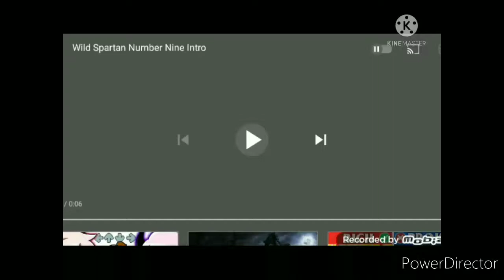[TheJario943 Remake] Dennis The Menace Has A Screaming Sparta Madhouse V3 Remix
Remake Date: October 11, 2012 (Made by Date On September 26, 2021)

Remake and Requested by TheJario943.

Base: Sonicknockoff / MrHeavyFace.

Source: Beano

Episode: Hair day gone Tomorrow

REMAKE BY MYSELF IS ME.

IF YOU WANT SOMETHING DO IT IN THE COMMENTS PLEASE READ YOUR TITLE FIRST.

Round 1 vs AkxesLazuli.
Round 2 vs StarHedgehog7.
Round 3 vs Handmaster722.
Round 4 vs KidvsKatRocks943.